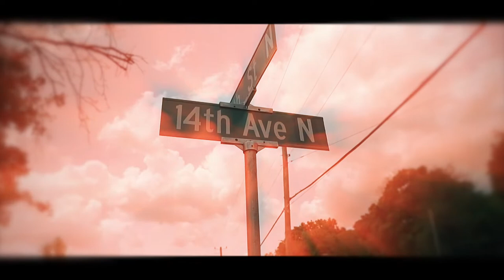Martinez Tha Don (PRIVATE LIFESTORY) -Official Music Video-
SHOT AND CUT BY JAYMARCELL